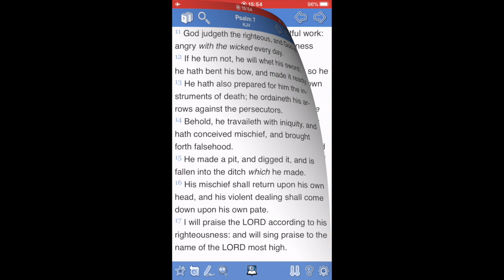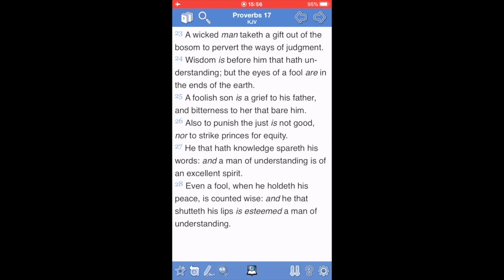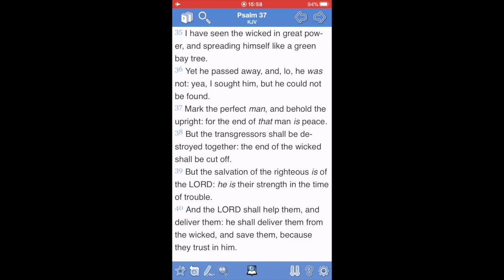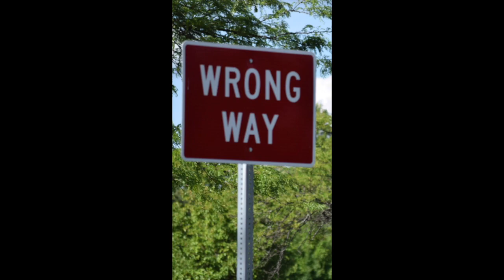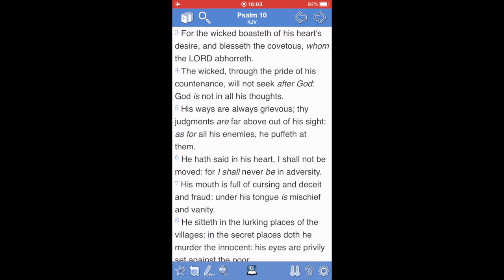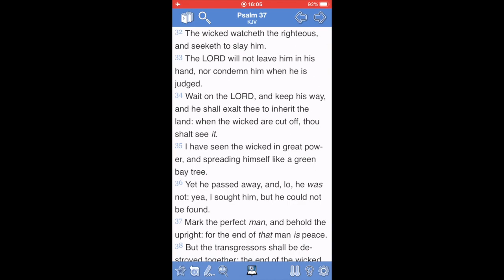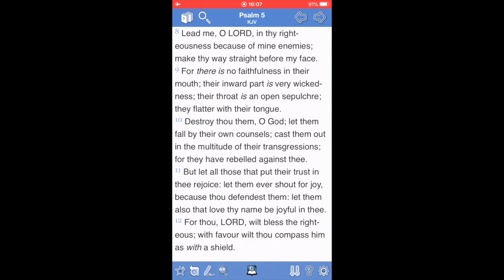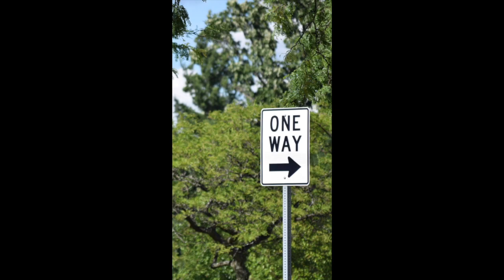ISRAELITES : Who are you? Chapter 314: *BEWARE* Witchcraft in progress pt.3